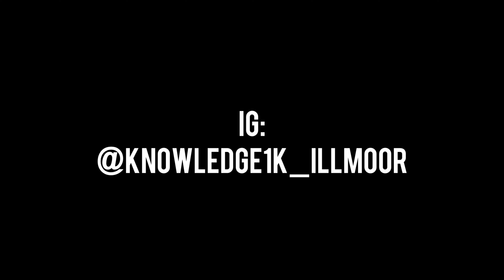Knowledge1k "End Fame" | Mic Check